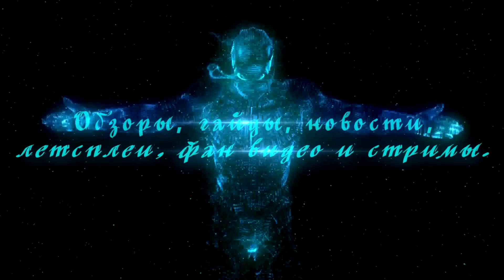Аудио-тесты для проверки наушников / Звуки для теста наушников.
Диапазон воспроизводимых частот
Первый тест проверяет нижнюю границу диапазона. Слушайте, пока вы не начнете слышать основной низкий тон. Голос за кадром говорит вам, какой частоты вы достигли (англ.): это число представляет собой минимальную частоту, на которые способны тестируемые наушники. Хорошие наушники могут воспроизводить звук начиная с 20 Гц, нижней границы нашего слуха.
Второй тест проверяет высшую границу диапазона. Слушайте, пока вы не начнете слышать основной высокий тон. Хорошие наушники воспроизводят частоты до 20 кГц, верхнего предела диапазона человеческого слуха.

Однако, имейте ввиду, что этот предел снижается с возрастом. Если все ваши наушники вдруг имеют тот же верхний предел частоты, и эта частота ниже, чем указано производителем, это может означать, что причина — ваш слух, а не качество наушников.

Если вы слышите странные взлеты и падения или что-нибудь другое, что не похоже на непрерывно нисходящий звук, скорее всего это ваша звуковая карта вносит помехи.

Качество
Плохо собранные или долго используемые наушники могут начать дребезжать, когда начинает звучать громкий глубокий бас. Отрегулируйте громкость в наушниках, так как тест выполнен на достаточно высоком уровне. При прослушивании сигнал должен оставаться чистым и ясным на всех частотах, без всякого паразитического жужжания.

Баланс между каналами
Чтобы правильно воспроизвести стерео панораму, левый и правый динамики должны одинаково воспроизводить все частоты в звуковом спектре. Наш тест воспроизводит частоты от 20 Гц до 10 кГц и посылает их одинаковым уровнем на оба динамика. На всем протяжении теста, сигнал должен звучать прямо в центре вашей головы, без каких-либо отклонений.

Бинауральный тест
Бинауральные записи производятся путем размещения микрофонов непосредственно в ушах. При воспроизведении записи через наушники, этот тест подразумевает, что каждое ухо слушателя получить точно такой же сигнал, какой был при записи. Наш тестовый сигнал состоит из бинауральной записи стука по деревянной двери. При сравнении наушников, спросите себя, как реалистично звучит запись? Чувствуете ли вы, что дверь находится рядом с вами? Звучит ли это как настоящая деревянная дверь?

И ЕЖЕДНЕВНО СМОТРИТЕ НОВЫЕ ВИДЕО

плейлист по Revelation. ЗБТ.